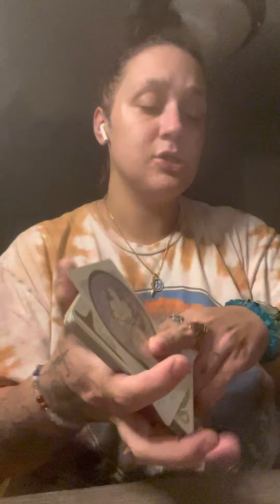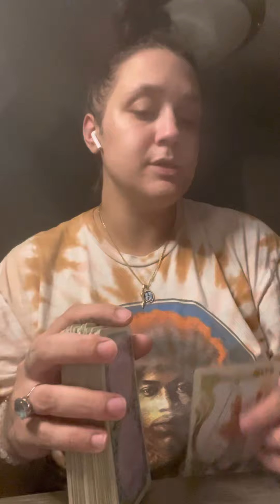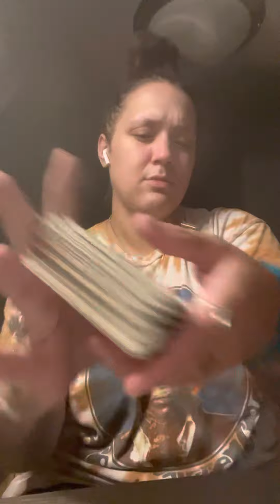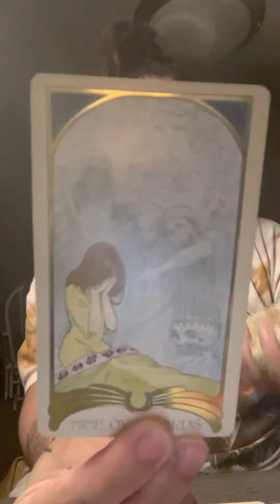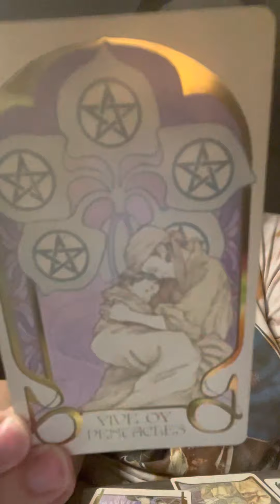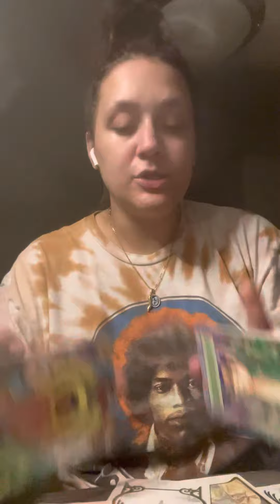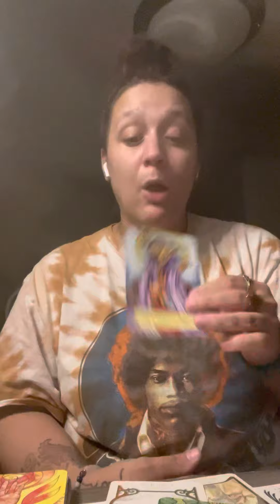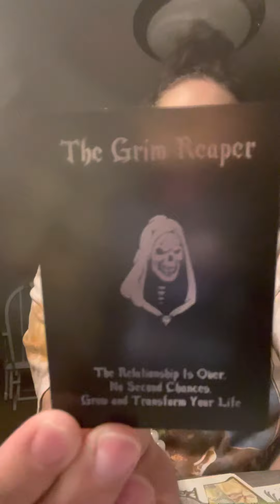PISCES||⚠️STOP💨SO MUCH WEED☘️🌿LOWERING YOUR VIBRATION||KEEPING YOU COMPLACENT||IYKBYDB💯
Where spirit leads me I go.
I don’t always read based off the books definition of tarot.
I am clairvoyant, clairaudient, clairsentience, clairalience, claircognizance, and clairgustance. So there will be times when the divine takes over my physical vessel completely.

Please note , my readings aren’t purposed around predicting anyone’s future all of you have “free will.”
I can bring the horse to the water but the horse has to be to be one to drink it.
You are the creators of your reality. So reality is bendable, reliant upon your actions, thoughts and words.
Always understand I am here to shed light on the truth. Truth that you already know deep down within, the subconscious waters of your sacred mind. We choose most of the time to ignore it and go against it. Which if you haven’t noticed that by doing it makes your reality so much more difficult.
Tarot is energy based and will reveal truth that some may of you may not be ready to hear, so if you are on my channel searching for someone to tell you what you want to hear. Than I am not the reader for you.
I am truthfully blunt and authentically raw when relaying messages here on my platform.
So please take it for what it is.
Respectfully. Respect the sacred space and foundation. This is a safe space.

I am tapped into the COLLECTIVE so every reading and or message will not resonate with you.
There may be one or two things out of the entire read that is for you take it and leave the rest. Do not try to make things fit where they don’t fit.

Namaste lovers of light.
Sending you Love and protection My beautiful soul family.
May abundance & activations of Christ consciousness reach every single one of you watching this video.

If you feel called to donate or tip any and all donations would be greatly appreciated. All funds that are received; are invested into my business and channel.